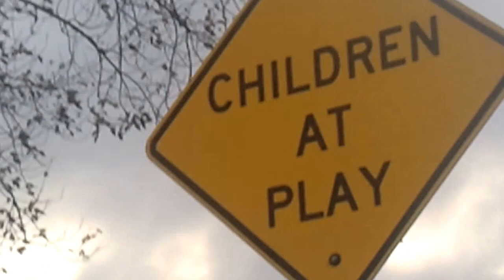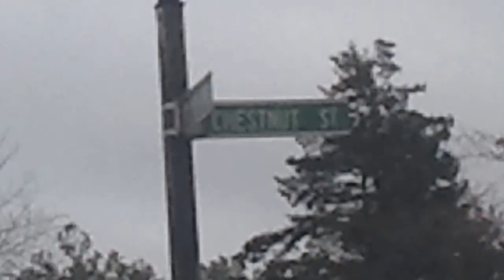A walkdown Dogwood Ave to my home in Frankin Square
a walk and look at the aftermath of the 2 storms that hit as you can see that there has been a lot of clean up by the town of hempstead and nassau county .from dogwood ave to hemlock street franklin square ny.